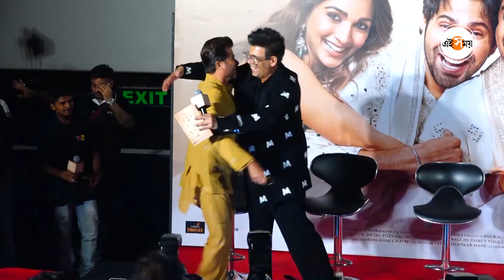অনিল কাপুরের সঙ্গে এ কী করলেন করণ জোহর!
আগামী ২৪ জুন সিনেমা হলে মুক্তি পেতে চলেছে করণ জোহর প্রযোজিত মাল্টি স্টারার ছবি যুগ যুগ জিয়ো। ছবির গ্র্যান্ড ট্রেলার লঞ্চ অনুষ্ঠানের আয়োজন করে হয়েছিল। মঞ্চে ফুরফুরে মেজাজে ছিলেন তারকা। গোটা অনুষ্ঠানের সঞ্চালনার দায়িত্বে ছিলেন ওয়ান অ্যান্ড ওনলি করণ জোহর। আর অনিল কাপুর স্টেজে উঠতেই এ কী করে বসলেন করণ জোহর! দেখে নিন নিজে চোখেই...